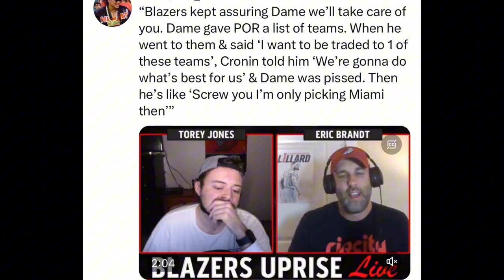MIAMI HEAT NEWS!! JOE CRONIN AND THE PORTLAND TRAIL BLAZERS LIED TO DAMIAN LILLARD!!